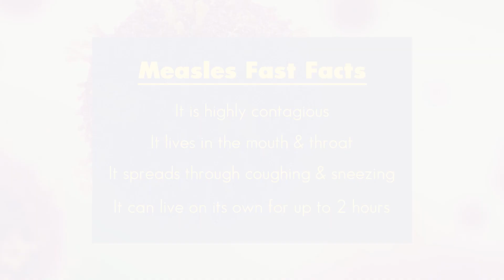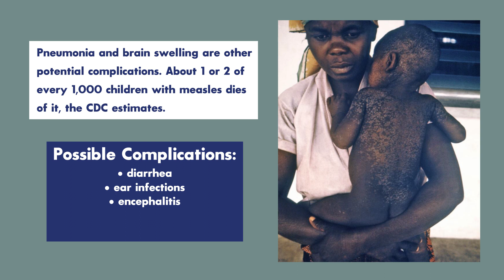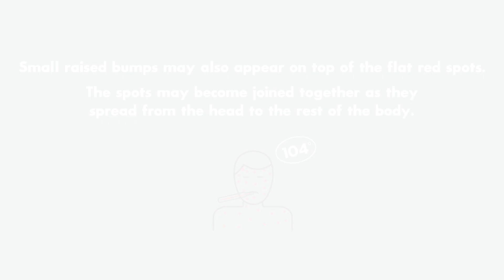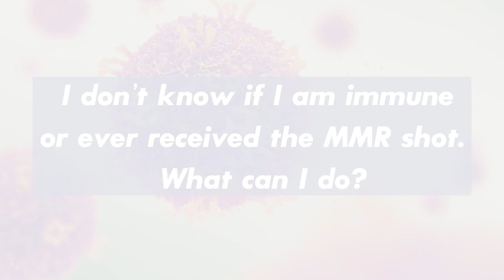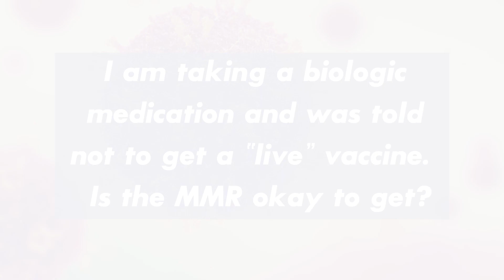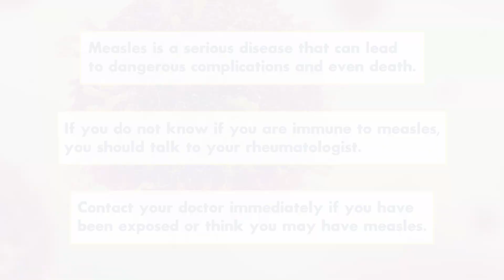All You Need To Know About Measles and It's Effects on Patients with Rheumatic Disease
In the United States, measles were declared eliminated in the year 2000. Measles is still present in other countries and outbreaks in the U.S. happen every year. Victoria Ruffing, RN, BC, explains what measles are and what patients with rheumatic diseases need to know.